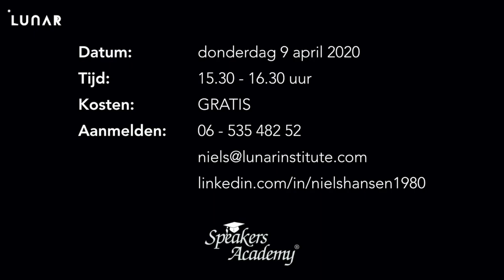Online Futurise® lezing van Niels Hansen